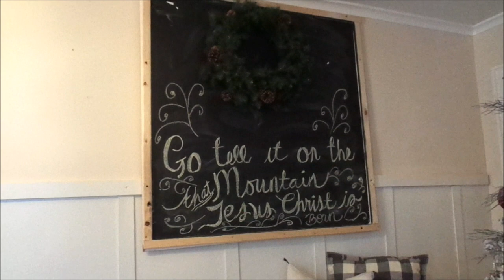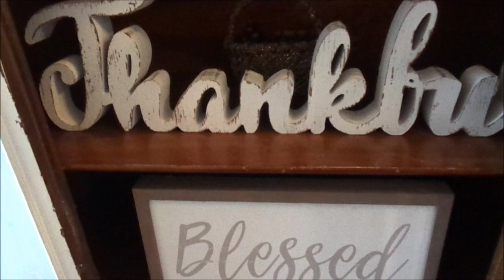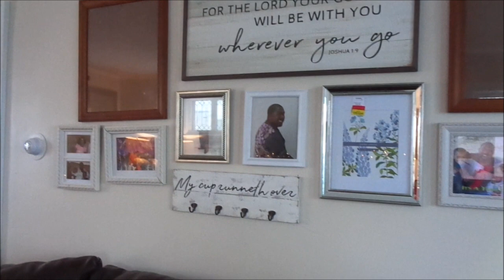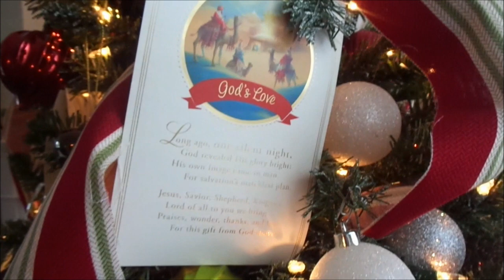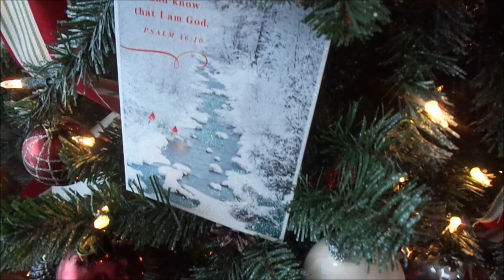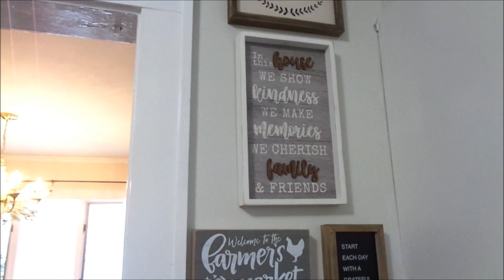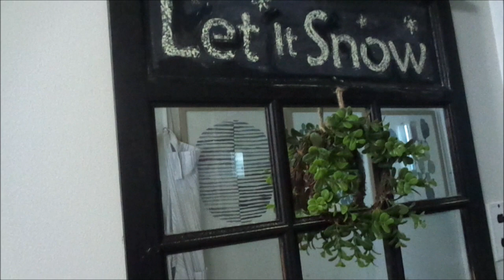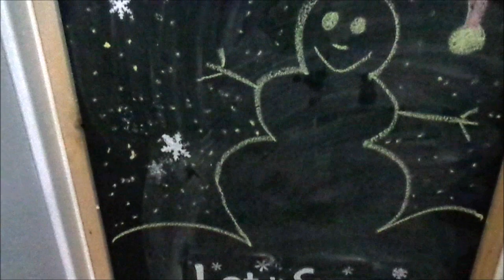CHRISTMAS HOUSE TOUR |Classic New England Decor |VLOGMAS #16